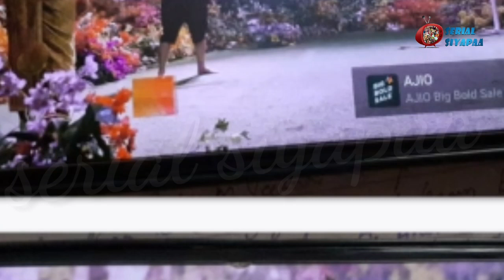Radha Krishna 30 Sep. 2021 | Jara की कोशिश देख श्री कृष्ण को आया तरस,खुद निशाना सिखाने की खाई कसम !